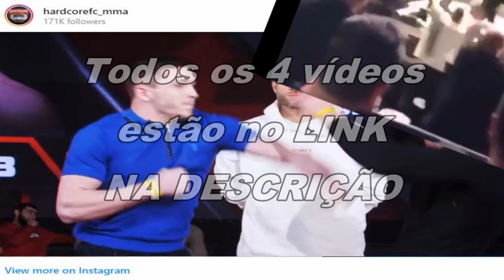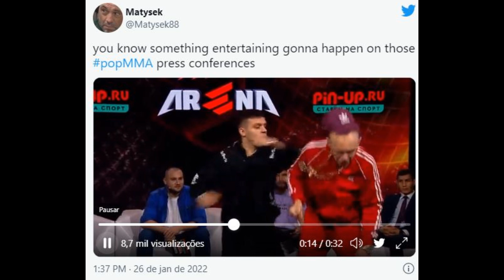MMA - BICHO PEGOU! Briga em coletiva do MMA russo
E a organização do evento parece não se importar com isso